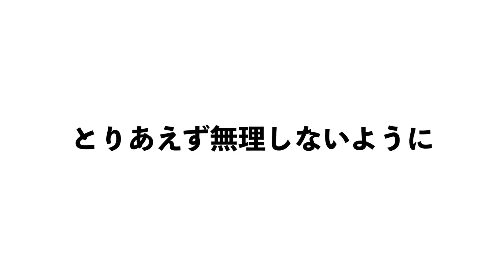ママさんがやらかしたそうです…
ママさんが急に肋骨の痛みを覚えたため、整形外科へ行ってきました。
今回はその後半になります。まさかこんなことになるとは…！
ちょっとしたお知らせも動画内でお話しています。（お料理動画について）

★使用音楽★
DOVA-SYNDROME
youtubeオーディオライブラリ
魔王魂

★使用素材★
Pixabay
photoAC
いらすとや
えふすと